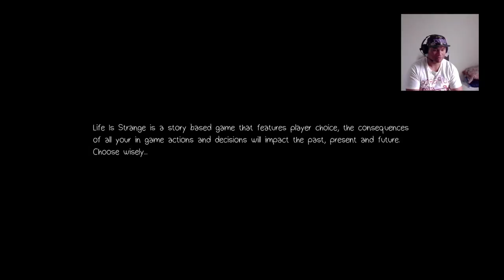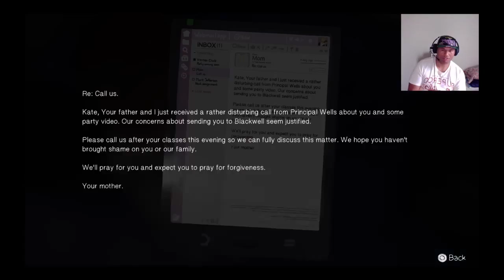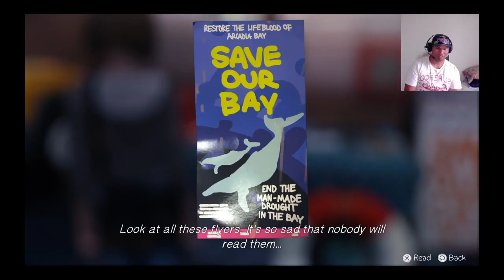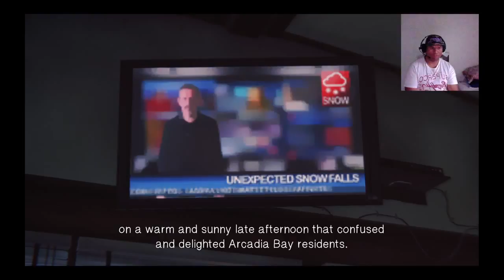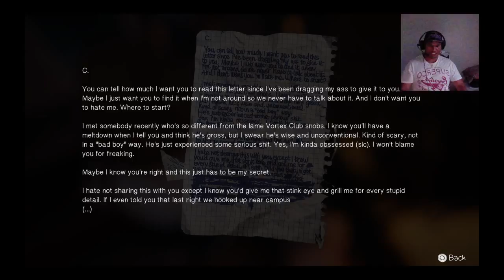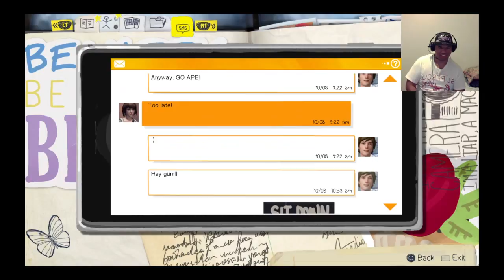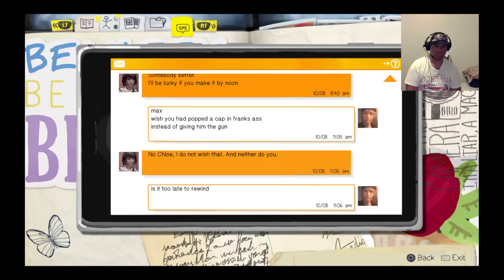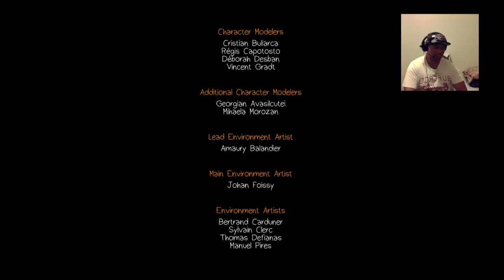Life is strange: Episode 2 ( Out of time )